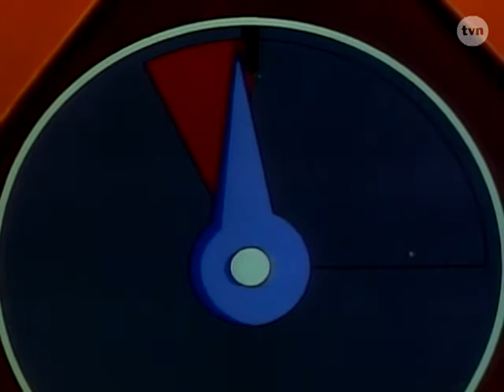Inspektor Gadżet 15 Wyspy wulkaniczne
Wyspy wulkaniczne